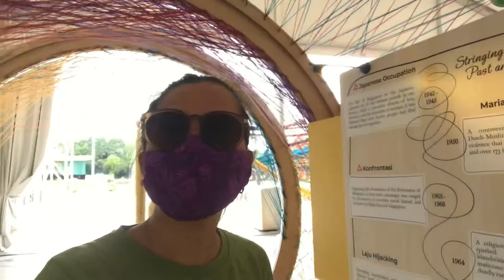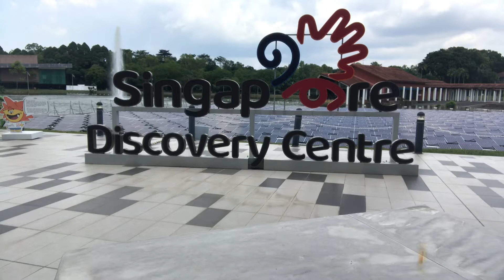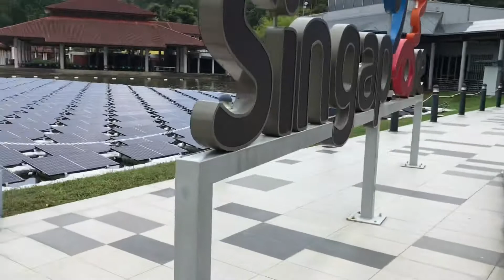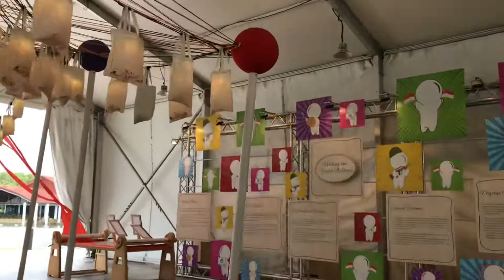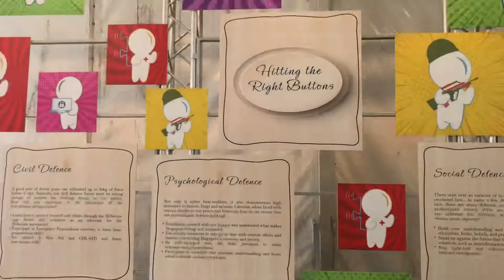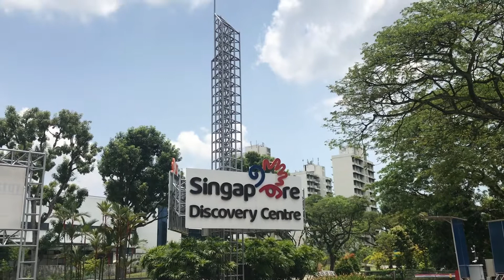Singapore Discovery Center # Tourist attraction in Singapore#majulah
Singapore Discovery center is a tourist attraction Located in Jurong West Singapore.The center includes exhibits which displays the history in Singapore.And so much fun activities🥰